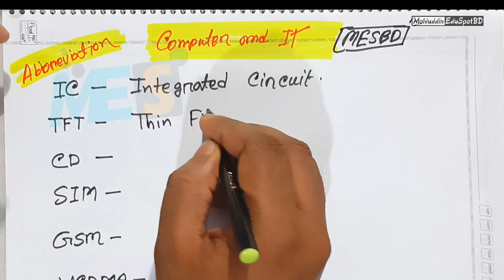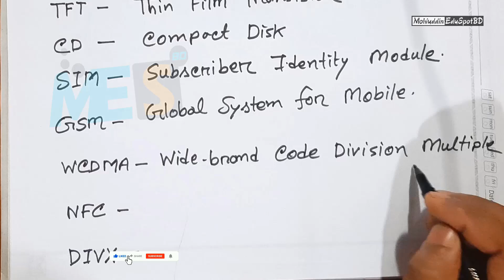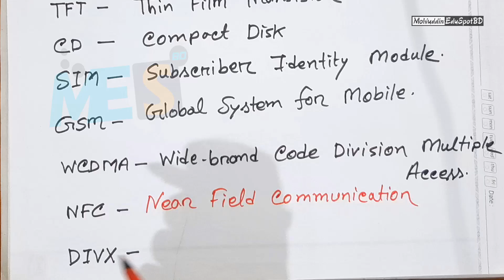4.কম্পিউটার ও তথ্য-প্রযুক্তি সংক্রান্ত ২০টি সংক্ষিপ্তরূপের পূর্ণরূপ । গুরুত্বপূর্ণ । MESBD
ICT রিলেটেড Abbreviation গুলো বিভিন্ন শ্রেণীতে মুখস্থ করা লাগে, সেই সাথে যারা চাকরীর জন্য প্রস্তুতি নিচ্ছেন তাদের জন্যও বেশ কাজে লাগবে। তো চট করে ভিডিওটা দেখে নেন।